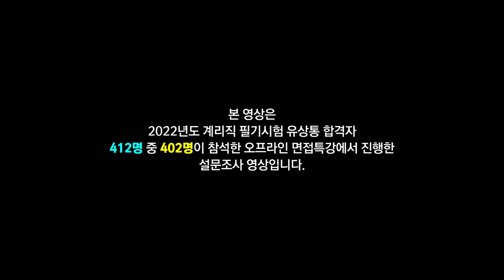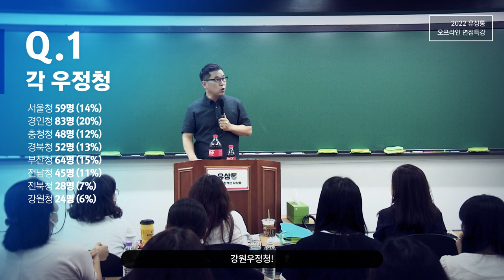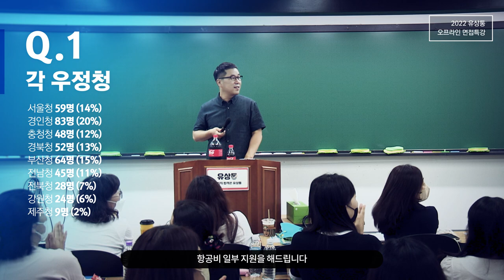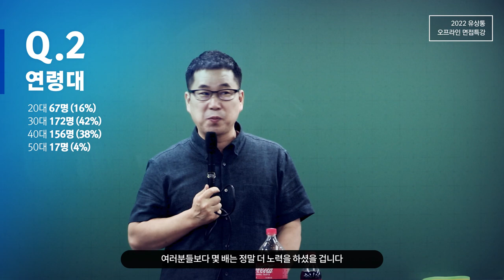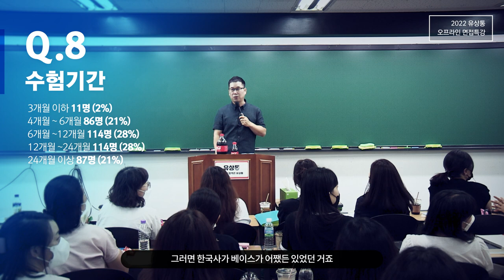[유상통] 초시생들이 궁금해 하는 계리직 합격생 통계! 2022 계리직 필기합격생의 연령? 성별? 수험기간? LIVE 설문조사 l 계리직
계리직을 처음 시작하시는 분들께 도움이 될 수 있는 꿀정보!
계리직 필기 합격생들의 지원청, 연령대, 수험기간, 직업 등
대표적으로 궁금해 하셨던 문항들에 대한 답을 알려드립니다!

'40대에도 합격할 수 있나요?', '초시에도 합격할 수 있나요?' 등
자주 물어보시는 질문에 대해 영상과 통계자료를 공개합니다!

계리직 합격자 분들의 연령대, 직업, 준비기간 등을 수험 준비에 참고해 보시기를 바랍니다!

💡 2022 계리직 합격자 수 1위, 412개의 필기 합격수기 바로 가기

◾설문조사 문항 타임라인
Q1. 각 우정청 00:32
Q2. 연령대 02:32
Q3. 전산 전공자 04:11
Q4. 준비기간 04:50
Q5. 합격 커트라인 05:44
Q6. 직업 06:13
Q7. 성별 07:00
Q8. 수험기간 07:47

*2022 계리직 필기 합격자 402명과 진행한 설문조사 영상과 2022 계리직 필기 합격자 412명이 작성해주신 내용을 바탕으로 정리한 통계를 바탕으로 제작되었습니다.